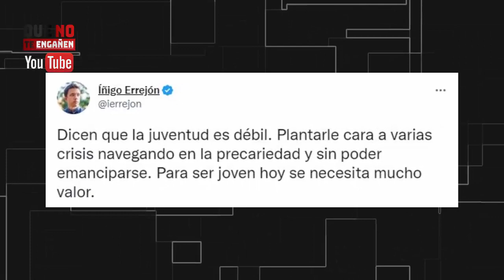💥¡BES-TIAL!💥 ARTURO PÉREZ-REVERTE ESTALLA CONTRA LOS PROGRES HUMILLÁNDOLOS CON ESTE DEMOLEDOR VÍDEO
Ha sido bestial. Un enorme Arturo Pérez-Reverte estallaba así en una entrevista para soltar una verdadera lección a los progres, que viven en una realidad paralela. El escritor criticaba que se esté educando a la juventud en la estupidez, algo que no ha gustado nada a la izquierda, que quiere apropiarse de ellos. Por ello, se formaba un duro intercambio que se saldaba con la cita de este demoledor vídeo por parte de Reverte, que no se cortaba un pelo y les daba donde más les duele. Impresionante. Se lo explicamos todo al completo, editando lo sucedido junto a nuestros comentarios, capturas e imágenes. ¡¡No se lo pierdan!!